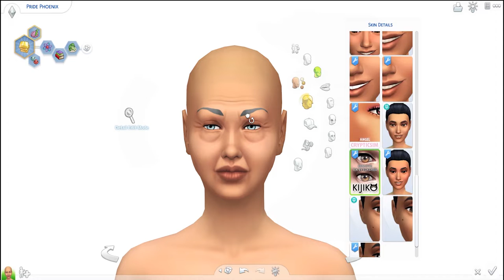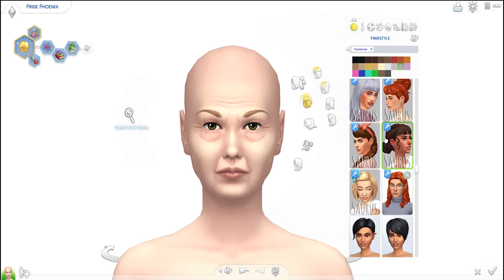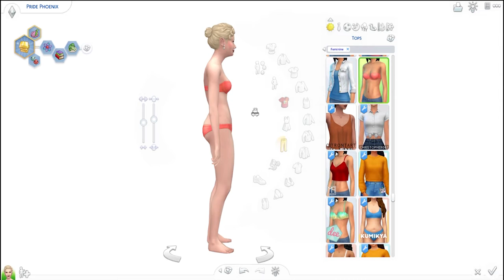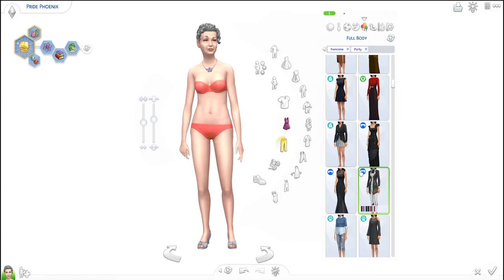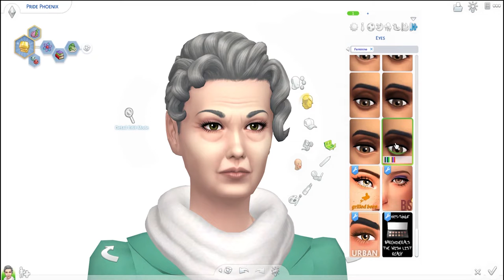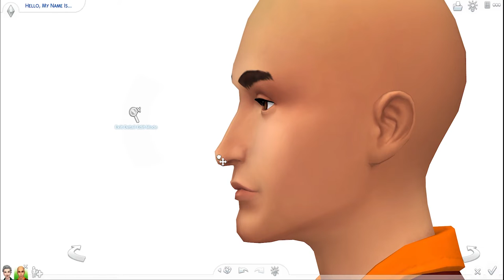Sims 4 Finishing School Challenge CAS Headmistress Byron and Emmitt the Butler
✿ Hello everyone, and welcome to the beginning of a new challenge on my channel, The Finishing School Challenge! Today we created Leanna Byron who will be the the school's headmistress as well as Emmitt Devine our household butler.